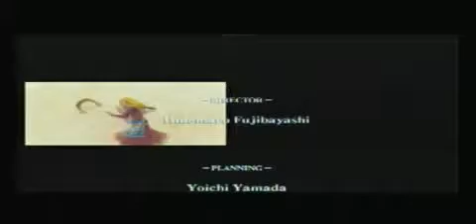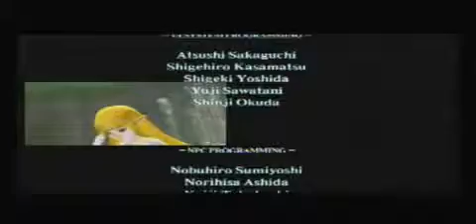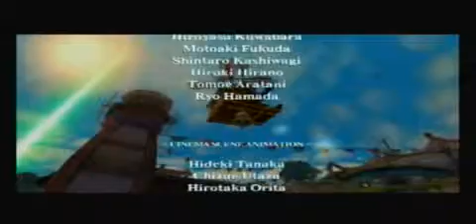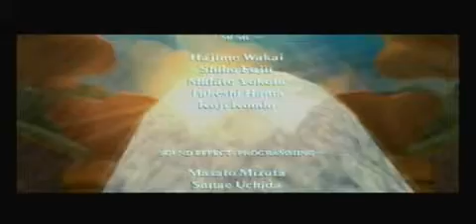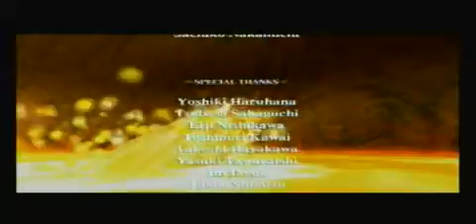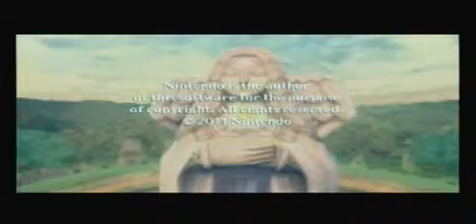Legend of Zelda: Skyward Sword Playthrough W/ Commentary part 147 FINAL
part 147 The Finale